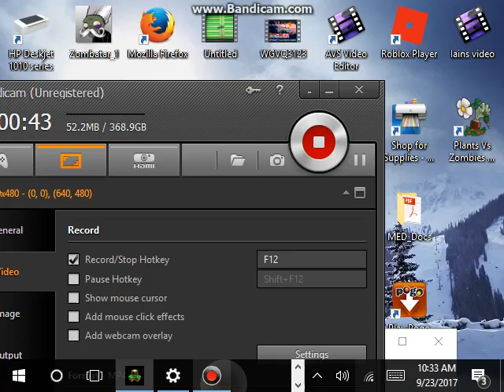How to Ride Horses in Survival Craft